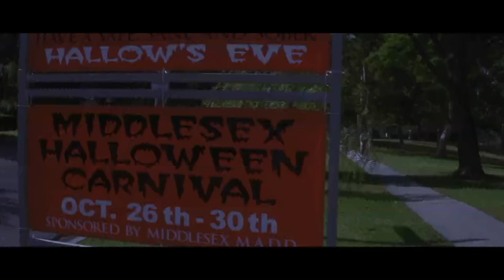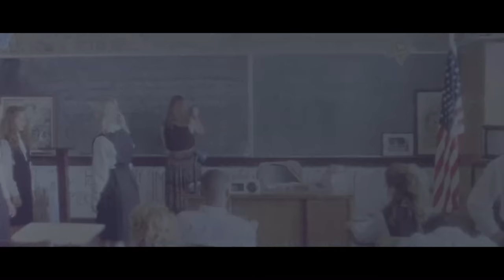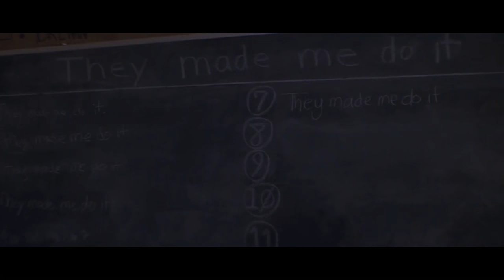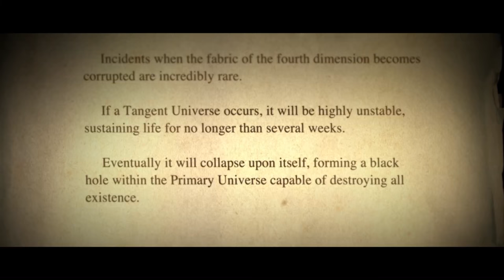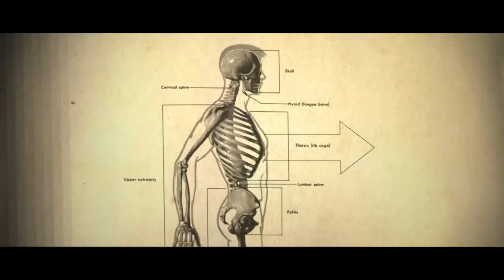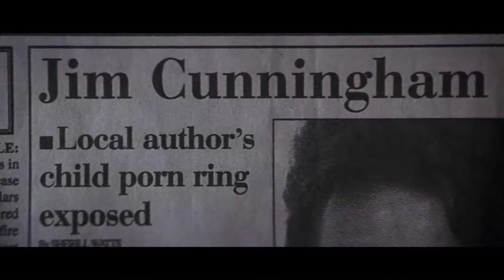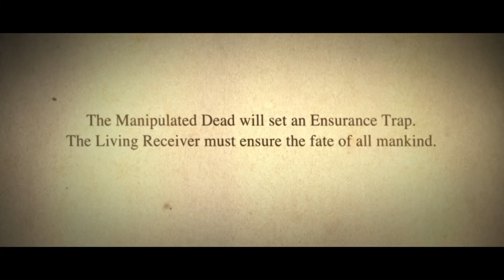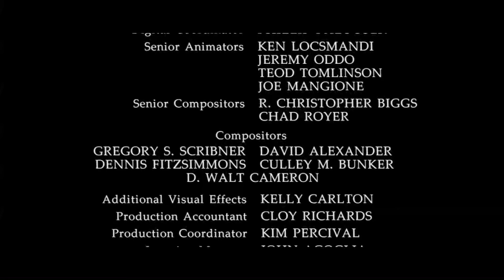Donnie Darko Full Movie - Good Jake Gyllenhaal Movies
Donnie Darko is a 2001 American science fiction drama film written and directed by Richard Kelly and starring Jake Gyllenhaal, Drew Barrymore, Patrick Swayze, Maggie Gyllenhaal, Noah Wyle, Jena Malone, and Mary McDonnell.